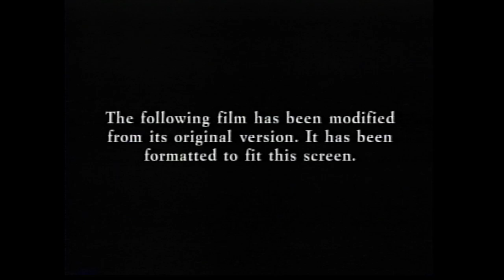Opening To X Men 2000 VHS 60fps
Here's the VHS opening of X Men